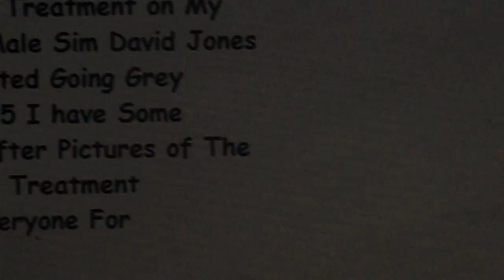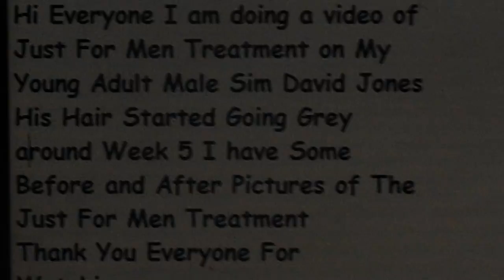The Just For Men Treatment The Sims 3 Style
The link to recent video is below.